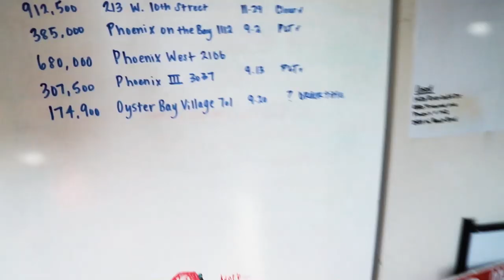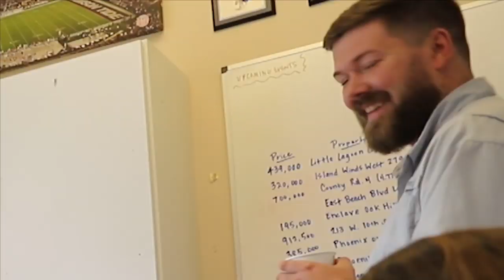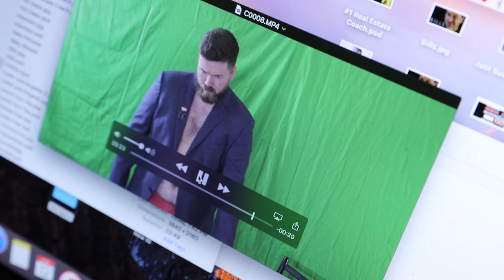Circle Prospecting is the most efficient activity for real estate agents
Download all my free real estate scripts and the 60 Day Challenge for real estate agents in the free courses Circle Prospecting is the most efficient activity for real estate agents

Bob Tompkins visits me in Orange Beach to remake the Old Spice Commercial altered for my Free Zero to Diamond Real Estate Coaching Program.

Join thousands of real estate agents in the first completely FREE real estate coaching program in the world, and start on the 90 day action plan/28 Day Challenge today with scripts